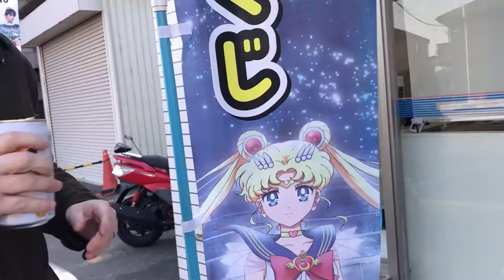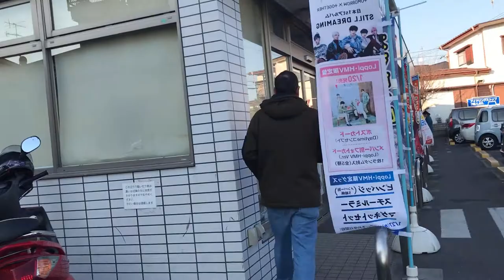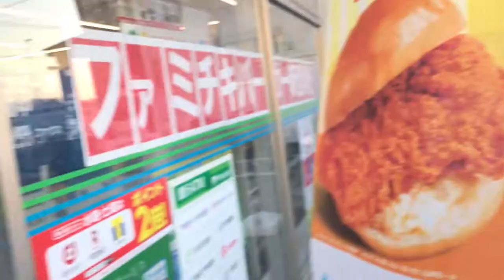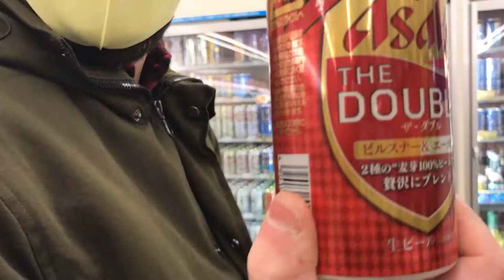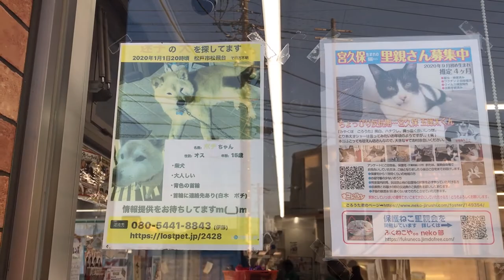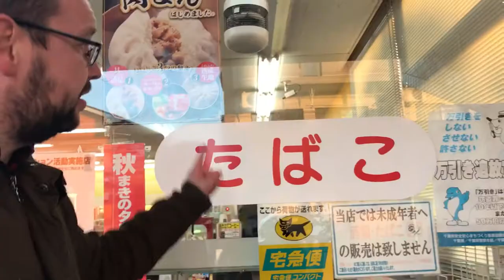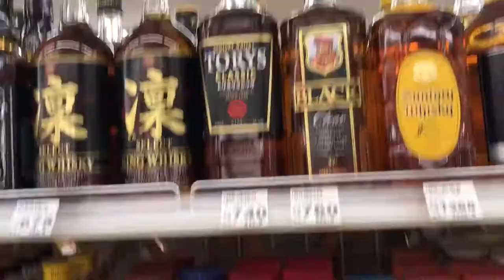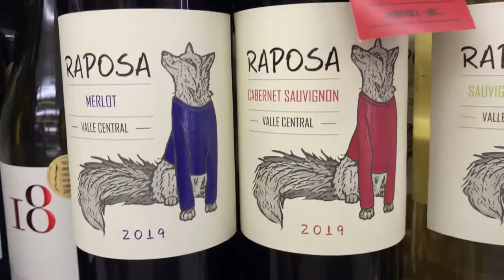The Big Japanese Convenience Store Beer Tour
Welcome booze fans to Tipsy Tokyo. Where resident idiots, Max and Hitomi, show you the wild world of alcohol and boozing in Japan.

On todays video, we're visiting the big three convenience stores, along with a few lesser known wild cards. Join us for a few of our favorite beers and to see what's available.

Booze. Beer. Banzai!!

*Max and Hitomi are a husband and wife team who live in Chiba Japan, right on the border of Tokyo. Max is a booze professional, stand up comedian, and a general idiot. Hitomi keeps him in check, but what most people don't know is that she's just as big an idiot as he is. But at least she's cute.

Follow us, and friends, on our booze adventures around Tokyo and Japan.

Tipsy Tipsy!! Kanpai!!